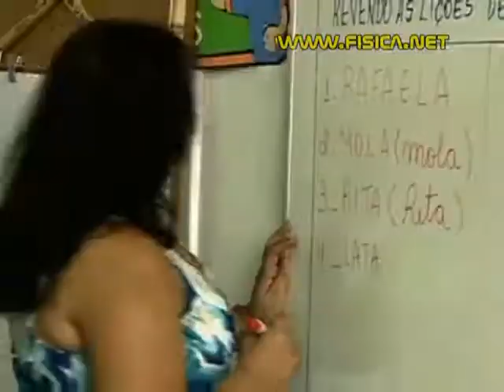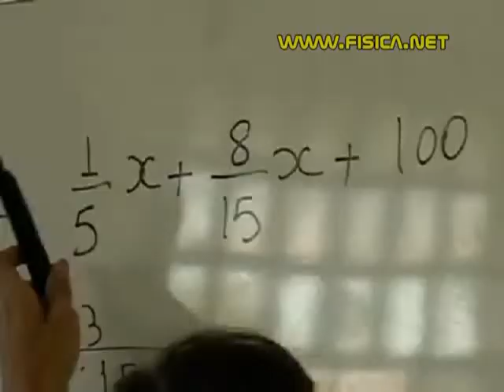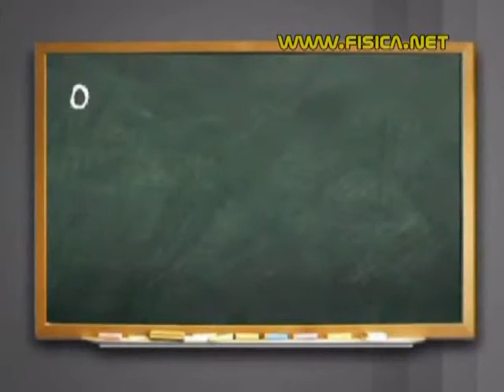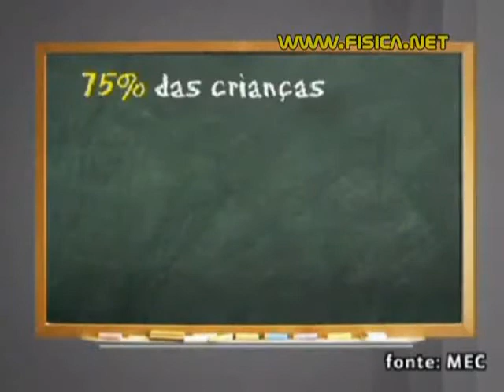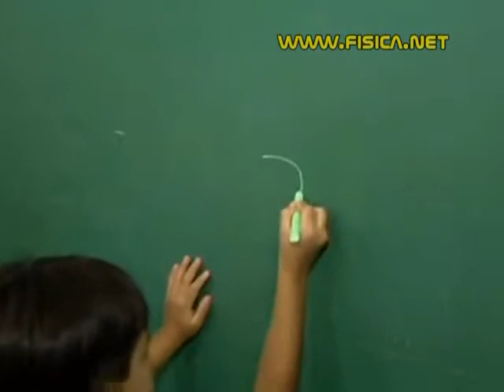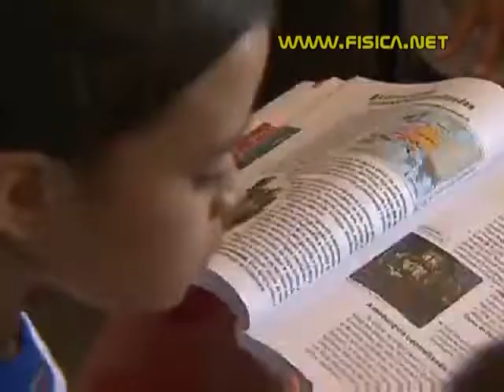Desempenho na vida adulta depende dos estímulos educacionais na infância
Educar é projeto de longo prazo, muito antes da alfabetização. Primeiro por obra dos pais, depois pelo trabalho dos professores. E educação é um excelente investimento. O que se acumula na escola, se resgata com juros no futuro.